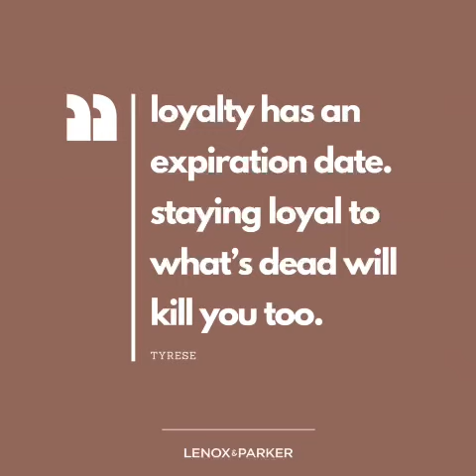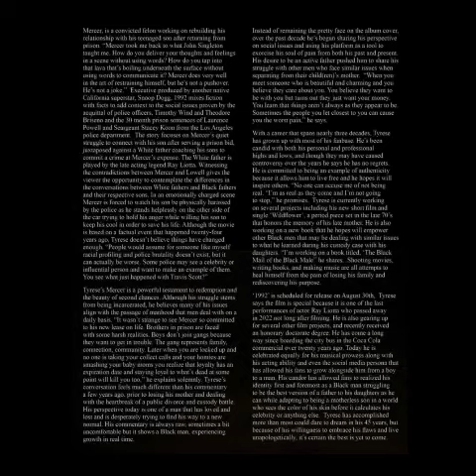covers the iconic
@TyreseVEVO  stars in 1992, executive produced by@snoopdogg